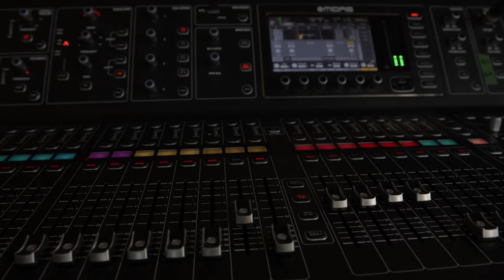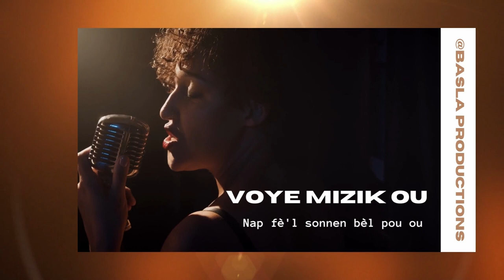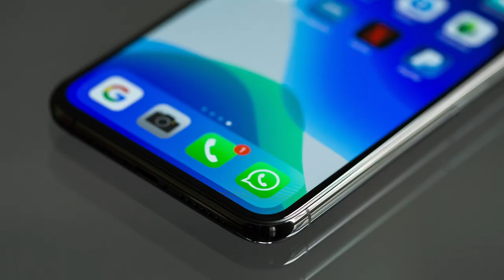Kijan Pou Mixe Bass ou (Pratik ou Live)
(Yon Challenge pou kenbe mizisyen nou yo motive)

Wester Desamours